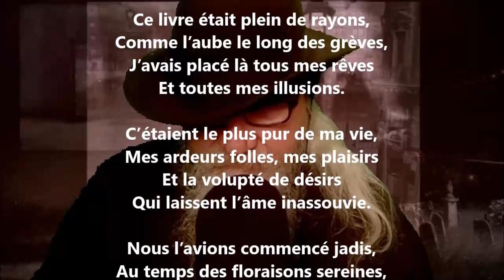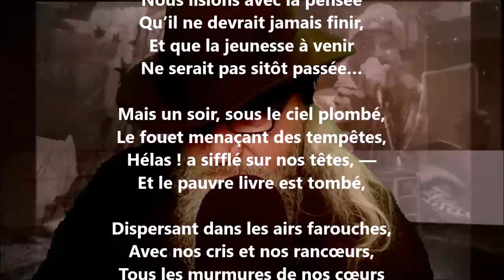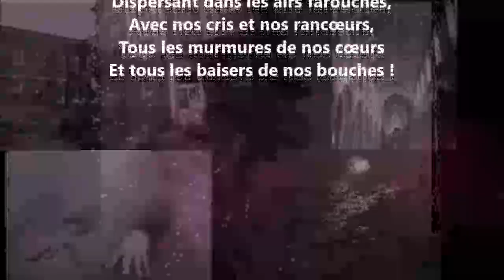Épilogue (La fanfare du cœur) - Lucien Solvay lu par Yvon Jean